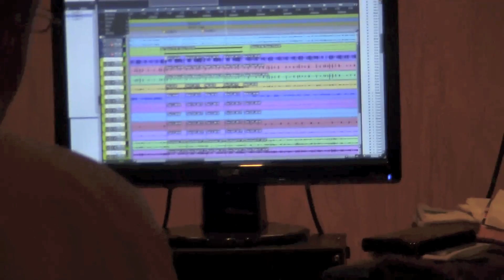Recording Part 3: Bass Touch-Ups and Vocal Tracking